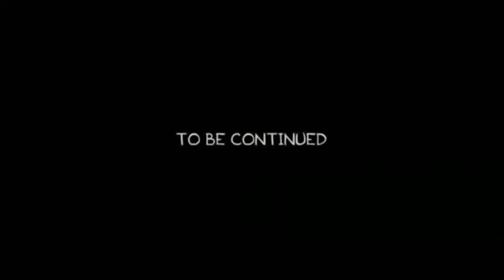COSAS QUE TENEMOS QUE HACER ANTES DE GTA 6